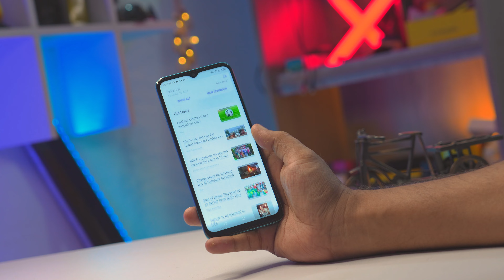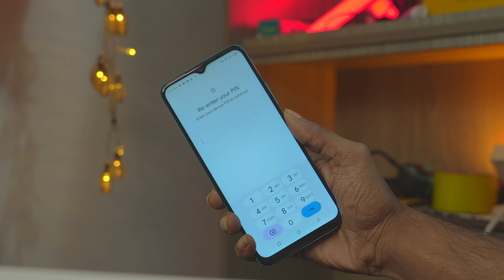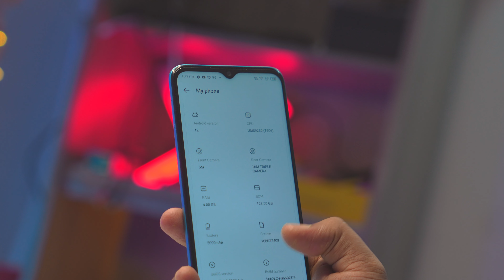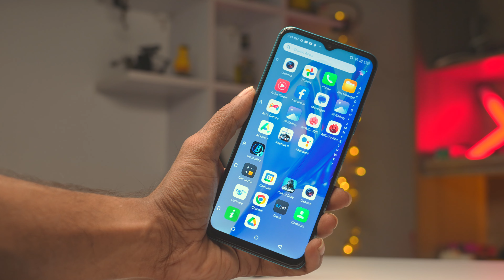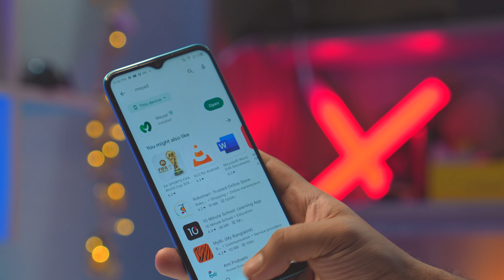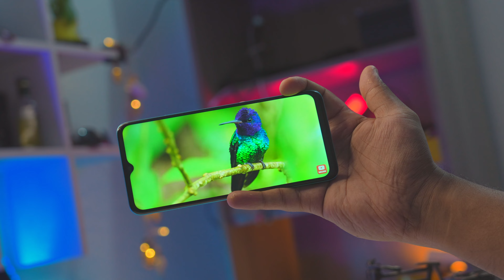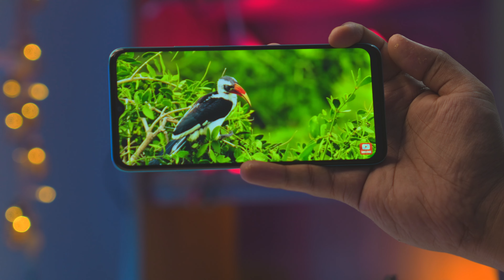১৩ হাজার টাকায় বেস্ট ডিল! FHD+, 4/128GB, 18W । itel Vision 5 Plus.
itel Vision5Plus Details
• 6.6"FHD+ Display
• 128GB ROM +7GB RAM(4GB Ram+3GB virtual memory)
• 5000mAh with 18W Fast Charge
• Side mounted fingerprint
• Chipset: T606 Octa Core
• Rear Camera : 16MP With Flashlight, Front Camera: 5MP With Flashlight
• Face unlock
• OTG supported
• Android 12
• Colors : Sunshine Blue & Liquid Silver